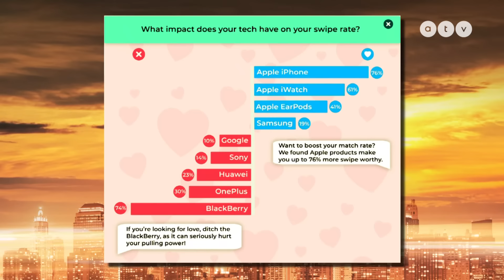Bochkor archív: Vehető-e pénzen boldogság? | 2020 szeptember 27.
A vendégek: Ábel Anita, Farkasházi Réka, Szécsi Zoli és Dombóvári István Dombi.